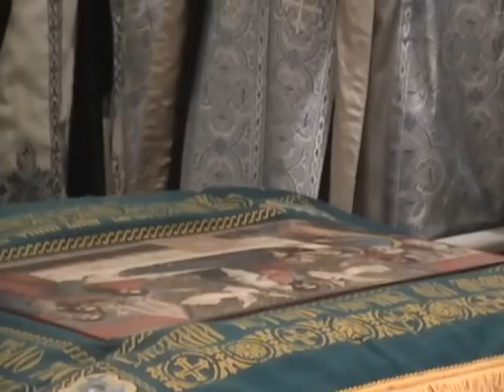Dormition Vespers 9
Roman Catholic Bishop of Pittsburgh, David Zubik, presides at the Great Vespers Service at St. George Ukrainian Catholic Church on 8/14/09.